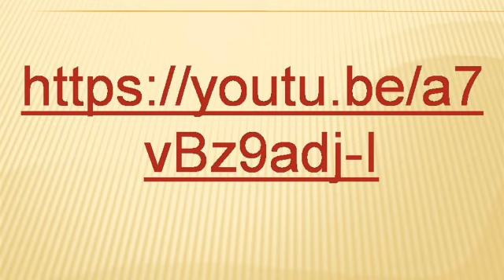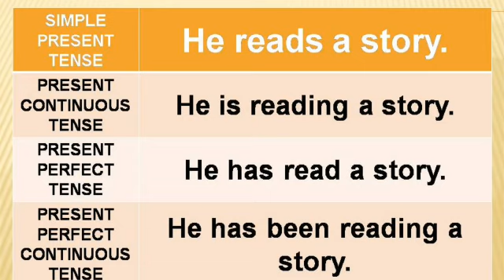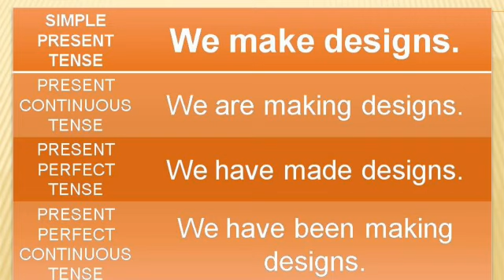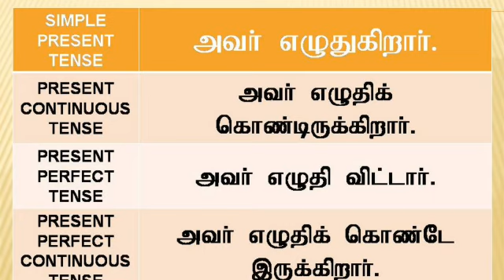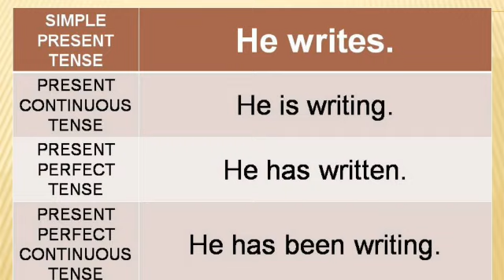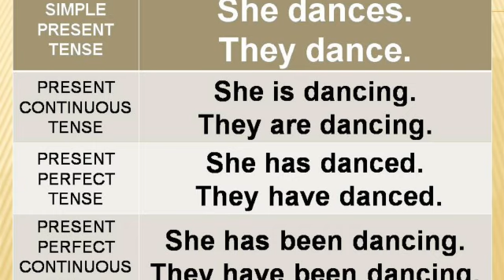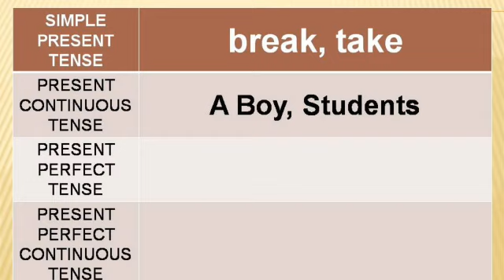Present Tense differences | Spoken English through Tamil | Sen Talks